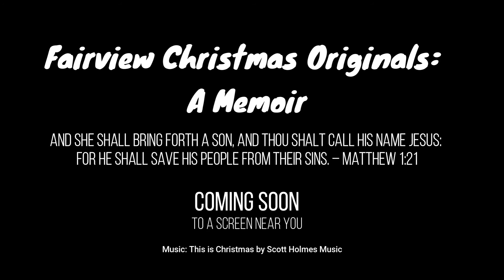Fairview Christmas Originals: A Memoir Trailer